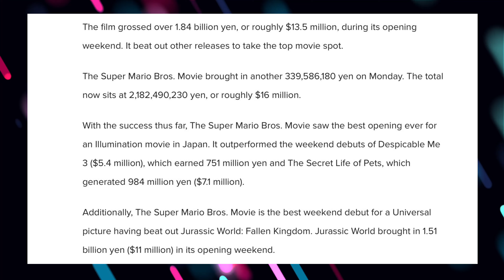The Super Mario Bros. Movie JUST CRUSHED Tons Of Japanese Box Office Records